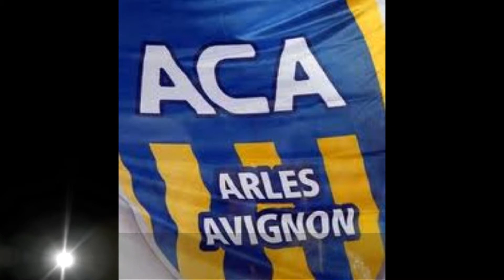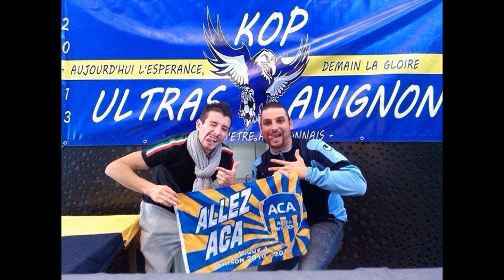kop ultras avignon avril 2013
Kop Ultras Avignon, groupe de supporters de l'AC Arles Avignon
Saison 2013/2014 ligue 2
Avec Jordi Delclos, Erwan Quintin, Steven Fortes, Gael Givet, Ludovic Butelle, Julien Cardy, Raphael Dias, Yunis Abdelamid, Hugo Rodriguez, Teji Savanier
Parc des sports d'Avignon